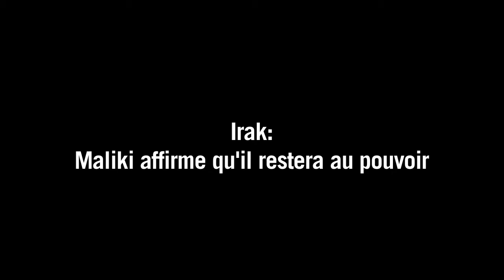Irak: Maliki affirme qu'il restera au pouvoir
Le Premier ministre sortant irakien Nouri al-Maliki a affirmé mercredi 13 août sa détermination à rester au pouvoir dans l'attente d'une décision de la cour fédérale qu'il a saisie, après la désignation par le président irakien d'un rival pour former un nouveau gouvernement. Durée: 00:15